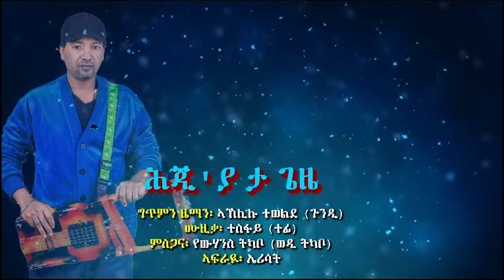𝐄𝐑𝐈𝐒𝐀𝐓: New Eritrean Song 2023~ Hji'ya Eta Gzie~ Aklilu Tewelde | "ሕጂ'ያ ታ ጊዜ " ኣኽሊሉ ተወልደ (ጉንዲ)